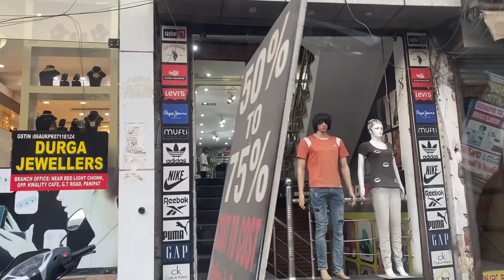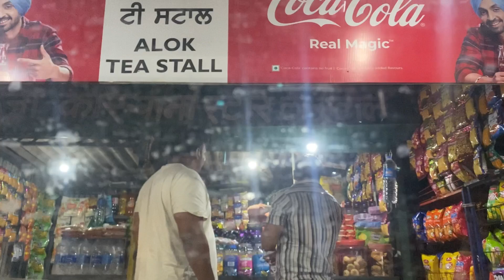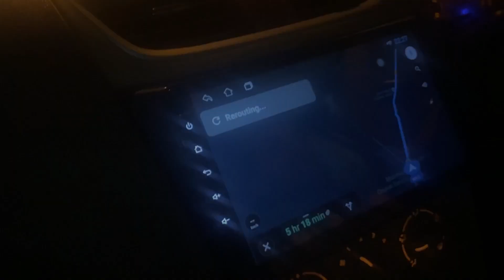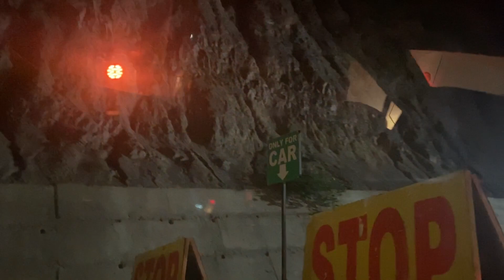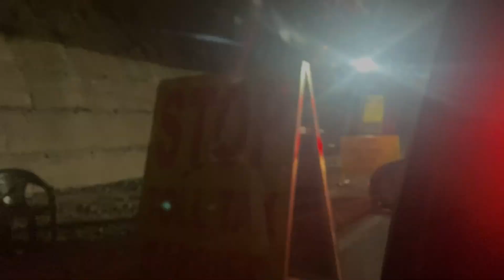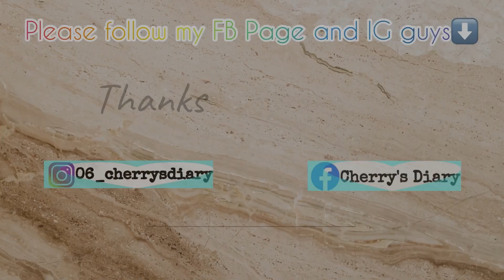🇮🇳🇵🇭SOBRANG LAYO NG AMING PINUNTAHAN! | TRIP TO MANALI ⛰️WITH MY INDIAN HUSBAND❤️